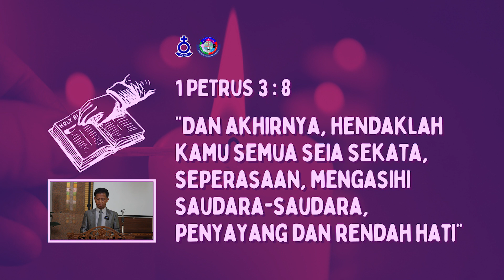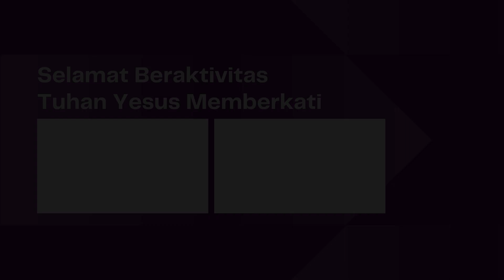Renungan Harian HKBP Ressort Tanjung Sari - Senin, 19 Desember 2022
Pdt. Lambok Gurning, S.Th

1 Petrus 3 : 8
”Dan akhirnya, hendaklah kamu semua seia sekata, seperasaan, mengasihi saudara-saudara, penyayang dan rendah hati"